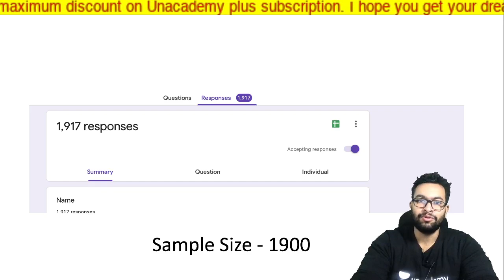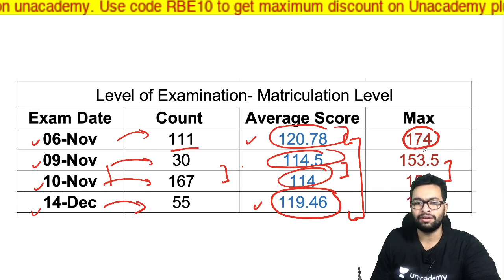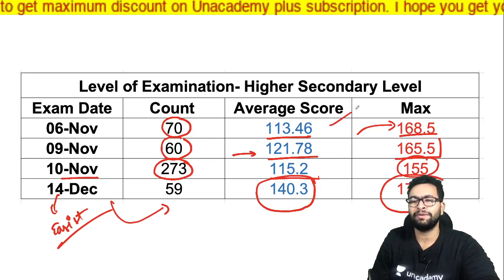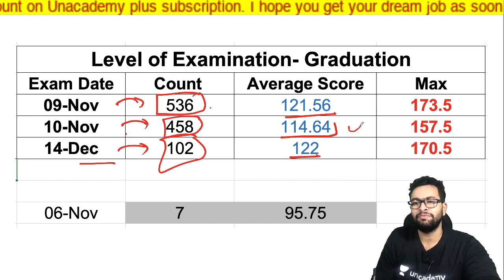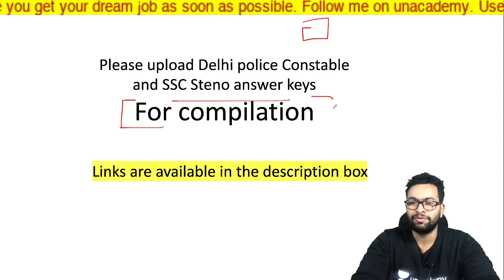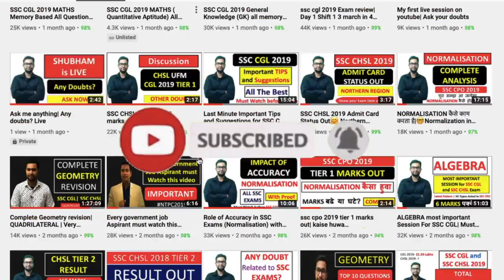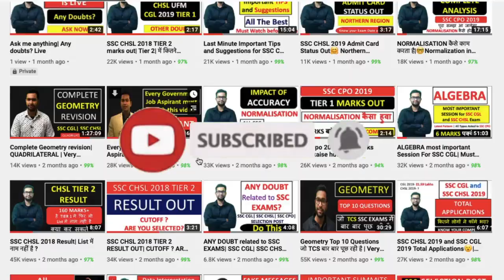SSC selection post phase 8 (viii) analysis| Hard shift and Easy shift| Normalisation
In this video, Shubham Jain (RBE) will discuss about discuss about the hard shift and easy shift of SSC Selection post phase viii examination based on the data provided by the aspirants. 2020 last analysis video of Shubham Jain (RBE).

Please upload SSC 2019 Tier-1 Stenographer answer keys  for compilation